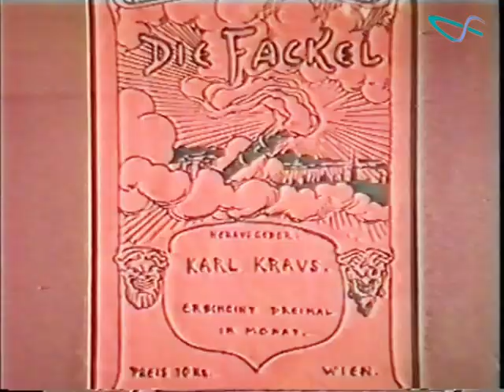FALCO TV Interview - ORF 2 x 7 ultra Short CUT